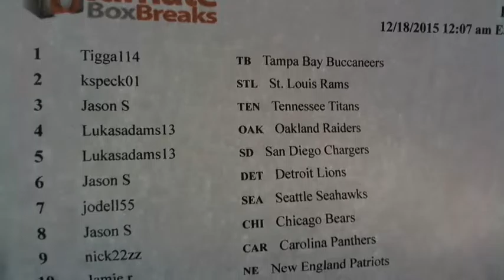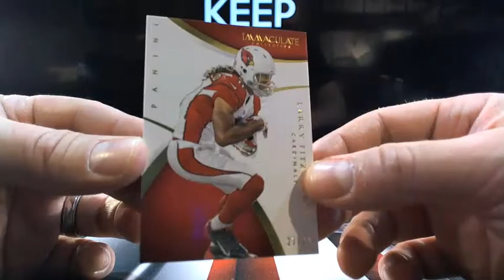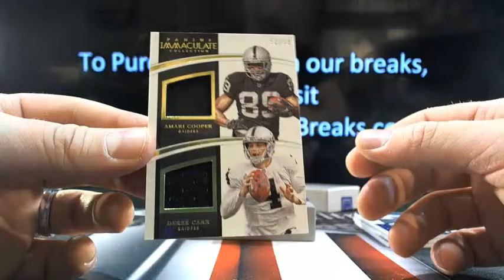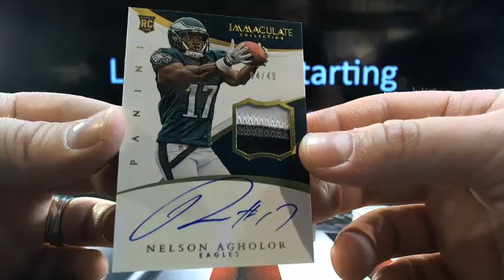UltimateBoxBreaks.com: 2015 Immaculate Football Box Break #1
UltimateBoxBreaks.com: 2015 Immaculate Football Box Break #1 - Captured Live on Ustream